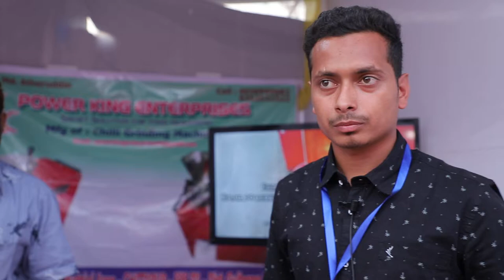Power King Enterprises at NETFF2020 co-hosted by SELCO Foundation